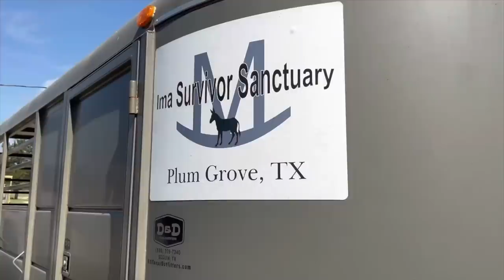Tex Shares His Thoughts On Moving To Longhorn Lester’s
EPIC!  Tex is Legend!